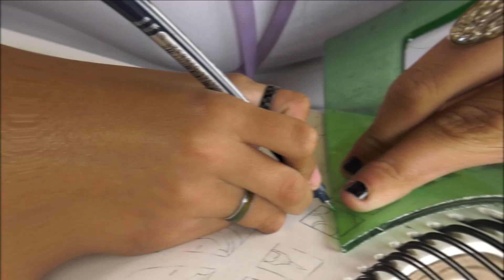ConectadosUdB El BMX en la UdB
El BMX es una disciplina deportiva que ha tomado fuerza en el país y sobre todo entre las mujeres, veamos como nuestra estudiante del programa de Diseño Gráfico de la UdB se destaca en la práctica de este deporte.